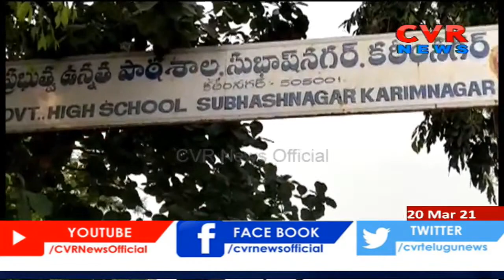జగిత్యాల జిల్లాలో పెరుగుతున్న కరోనా కేసులు | Covid-19 Positive Cases Increase In Jagtial | CVR News